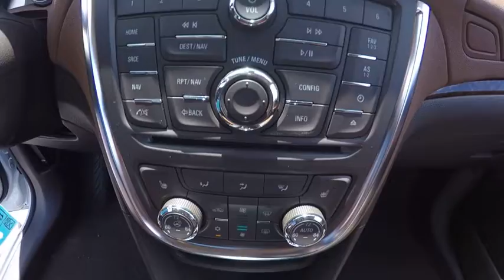2016 Buick Encore Naperville IL BN3326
2016 Buick Encore Leather